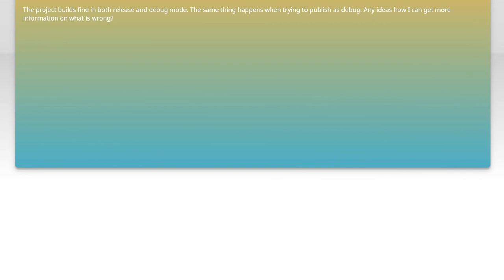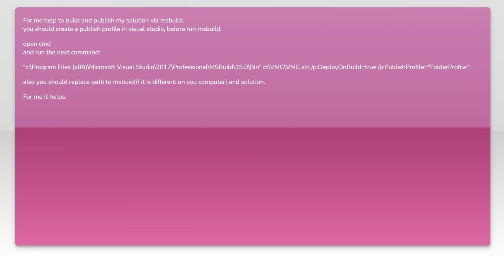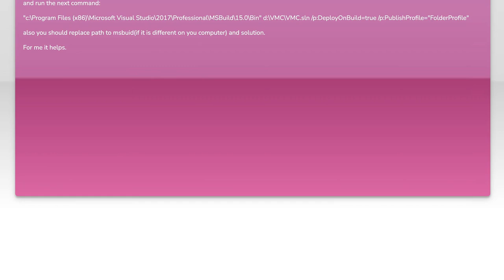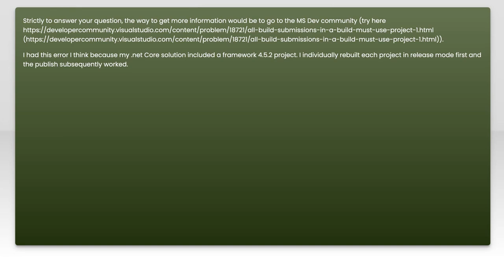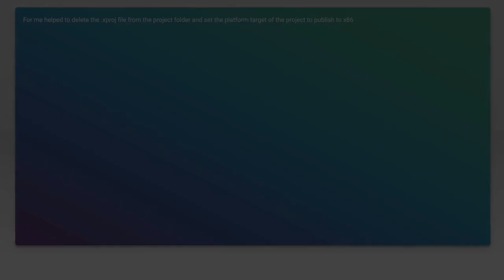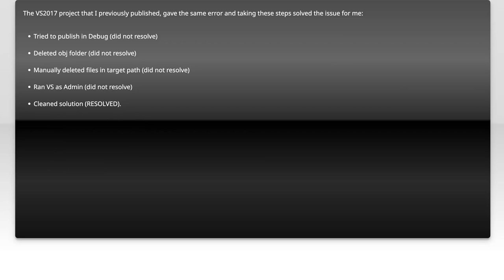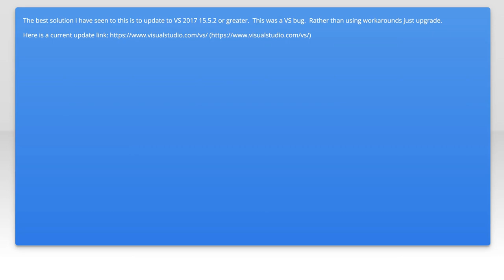Resolving Build Submission Errors: Same Project Collection Requirement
In this video, we delve into the common challenges faced during build submissions, specifically focusing on the "Same Project Collection Requirement" error. Whether you're a seasoned developer or just starting out, understanding this issue is crucial for streamlining your workflow and ensuring successful builds. Join us as we explore the causes of this error and provide practical solutions to help you navigate and resolve it effectively.

Today's Topic: Resolving Build Submission Errors: Same Project Collection Requirement

Related to: buildsubmissionerrors, projectcollectionrequirement, resolvingbuilderrors, azuredevops, ci/cdpipeline,